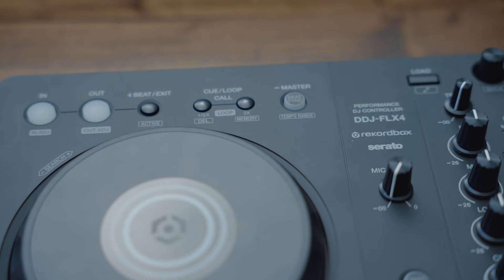VANLIFE DJ TOUR | VANLIFE DJ CARと人気DJが全国5カ所へ出張！ | Pioneer DJ × Afro&Co.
2022年12月、DJ機材世界トップシェアブランド 「Pioneer DJ」が体験クリエイター「アフロマンス」率いる「Afro&Co.」とコラボレーションし、好きな場所で音楽体験を共有できるコンセプトカー「VANLIFE DJ CAR」で全国を巡りフェスや公園、駅前などでワクワクする音楽体験を届けるプロジェクト「VANLIFE DJ TOUR」を実施しました。

ハイエースのルーフトップをダンスフロア仕様にカスタムし、DJブースが折りたたみ式で収納できる「VANLIFE DJ CAR」で札幌、和歌山、渋谷、川崎、京都の５カ所へ出張したドキュメンタリー映像をお楽しみください。

2023年もお祭りに、学校に、駅前に、あなたの町に、全国出張する「VANLIFE DJ CAR」を通してワクワクする体験を届けます。ご期待ください！

■Afro&Co.

出演：
ー札幌ー
SAPPORO WINTER SKYART -KIZUNA-
SPICY CHOCOLATE / DJ MAXXXINE

ー和歌山ー
フェスタ・ルーチェ in 和歌山マリーナシティ
TJO / MURAKAMIGO / アフロマンス / DJ SHIN

ー渋谷ー
ヴィンテージ&アートメイドマーケット in 北谷公園
DJ HASEBE / オカモトレイジ (OKAMOTO’S) / MARMELO / DJ SHIN

ー川崎ー
KAWASAKI EKIMAE FES / TJO / DJ IKU / DJ DEKKA

ー京都ー
空飛ぶクリスマスツリー Lantern Night 2022
MARC PANTHER (globe) / DJ SHIN / CHIBA-CHUPS / LICKY / DJ YUMIKO

VIDEO：FOGBOUND FILM WORKS

Special Thanks：Carstay株式会社、株式会社DJTYO、株式会社エイチ・アイ・エス、フェスタ・ルーチェ実行委員会、株式会社 CRAZY AD、特定非営利活動法人カワサキミュージックキャスト、株式会社スターリーナイトカンパニー